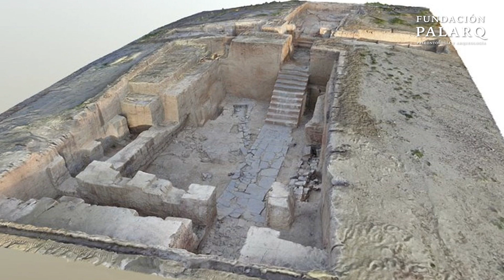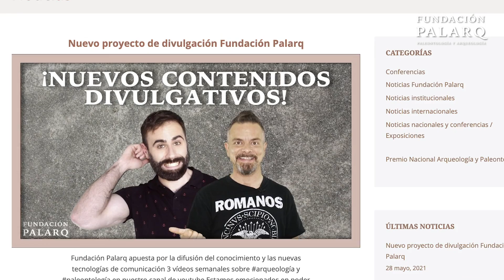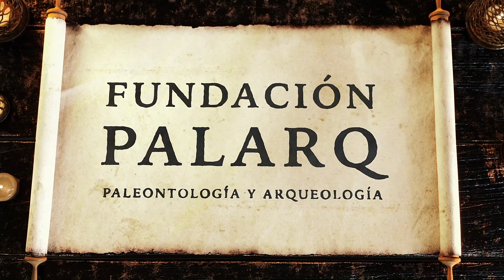Tartessos: principales hitos Arqueológicos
¿A qué nos referimos al hablar de la civilización de Tartessos? ¿Dónde vivieron? ¿Cuáles son los principales yacimientos y hallazgos arqueológicos de esta cultura?